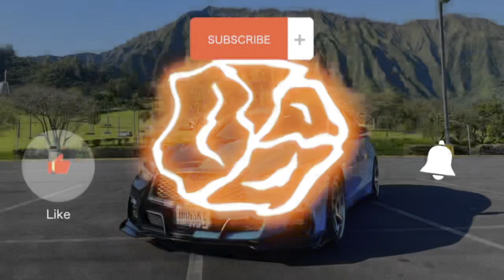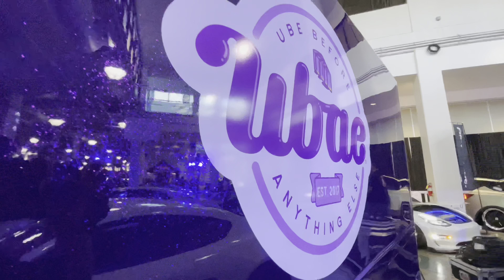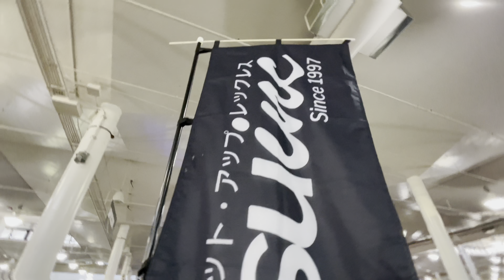SPOCOM HONOLULU 2023 🔥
I don’t own any rights to any of the music that’s used in this video. 🤙🏽